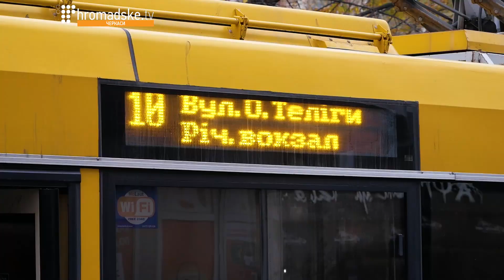У Черкасах на маршрути не вийшли автобуси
У Черкасах на маршрути не вийшли автобуси. Перевізники страйкують і вимагають підняти ціну на квиток

Міський голова пропонує закупити у лізинг 20 тролейбусів

Міська влада запросила перевізників на розмову, але ті не прийшли. У вівторок вони планують дати власну прес-конференцію